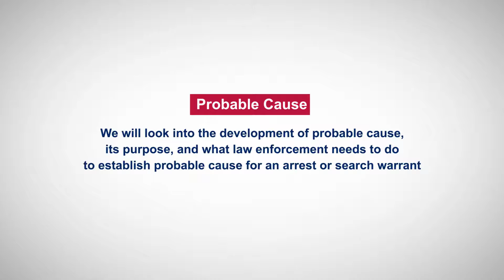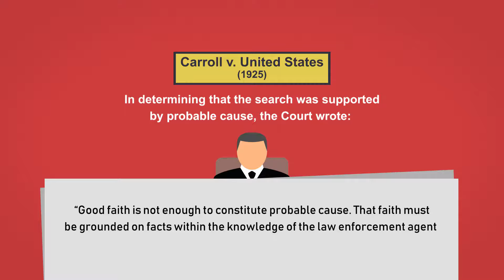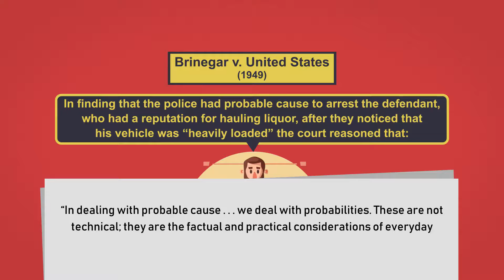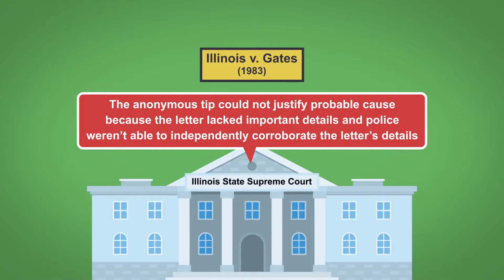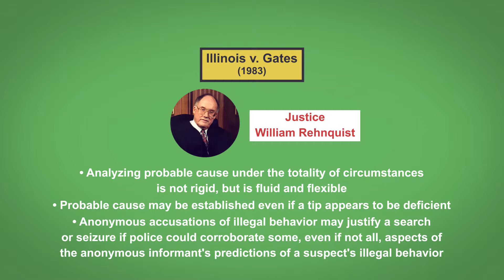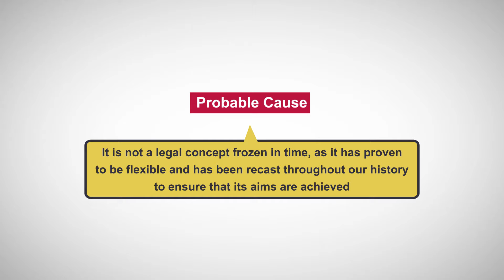The Fourth Amendment: The Requirement of Probable Cause